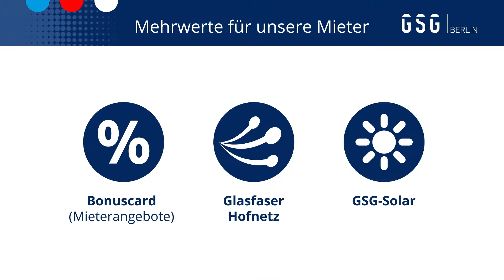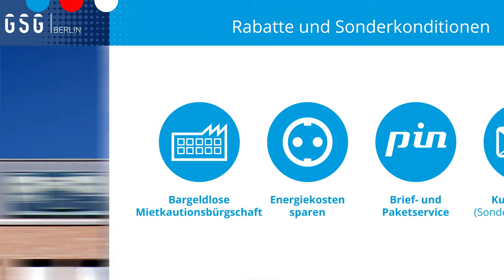Technologie- und Innovationspark Berlin: Büro- und Gewerbeflächen mieten in Berlin-Mitte (Wedding)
Der Technologie- und Innovationspark Berlin befindet sich in der Gustav-Meyer-Allee 25 in 13355 Berlin-Mitte (Wedding). Hier können Sie Büro- und Gewerberäume mieten.